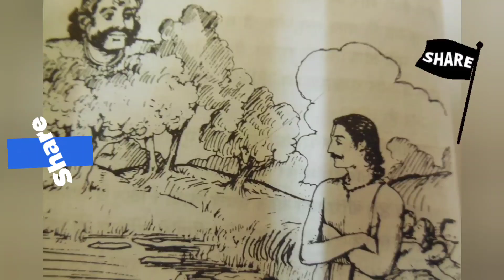महाभारत में यक्ष कौन था? यक्ष ने युधिष्ठिर को क्या दिया? Yudhisthira ne kese apne bhaiyo ko bachaya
यक्ष और युधिष्ठिर के संवाद से यह शिक्षा मिलती है कि मानव को कभी भी किसी की अवहेलना नहीं करनी चाहिए। प्रत्येक व्यक्ति का कर्तव्य है कि किसी भी वस्तु का उपयोग उस वस्तु के स्वामी से पूछकर ही करें। ईश्वर व्यक्ति की किसी भी समय परीक्षा ले सकता है। अतः व्यक्ति को सदैव सत्य, निष्ठा और धर्म का आचरण करना चाहिए।

Related search

पांडव तालाब किनारे क्यों बेहोश हो गए?

pandav kyu talab ka pani pi kr mar gae?

pandavo ko kisne mara?

Who is Yaksh in Mahabharat?

kon tha yaksh mahabharat me?

yudhisthira ne kese bacchaya apne bhaiyo ko?